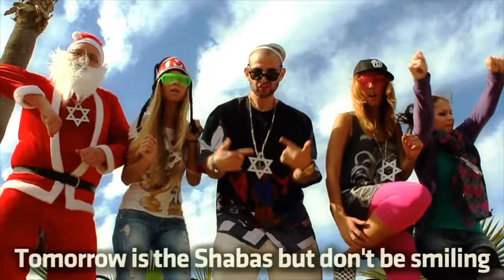The Kafot - I'm Jewish And You Know It - Official Parody to Sexy and I know it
Video filmed, Directed & Edited by Kostya (Agent K) Vasilkov
Lyrics: Andrey Migalovich & Kostya Vasilkov
Singing: Yossi Shpayhler
Cameraman: Vitali Buchatsky & David Keselman
Assistant cameraman: Roman Buchatsky
Camera: Canon 600d (t3i)

Staff:
Roman Buchatsky
Yossi Shpayhler
Andrey Migalovich
Roman Levin
Iliya Skoop
Oleg Balzanov
Orit-Svet Waissman
Vitaly Buchatsky
Yulia Buchatsky
Christin Sinkevich
Roman Feodorov
Maria Feodorov
Sergey Benkovich
David Keselman
Itay Litvin
Dani Davidov
Yuda Pinhas